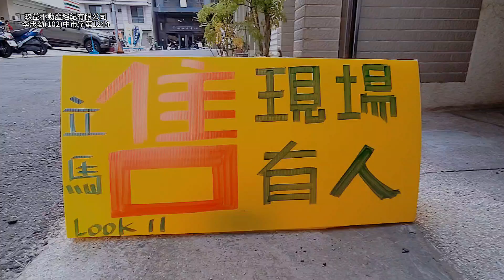台中南屯精科朝南臨路別墅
太平洋房屋租賃部郭閎諺
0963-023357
太平洋房屋七期惠中店王妏涓
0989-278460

玖益不動產經紀有限公司
李忠勳(102)中市字第1244